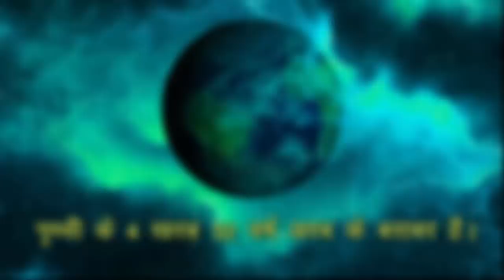When Krishna Explained Theory of Relativity To Brahma [Hindi]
Hinduism, the most scientific Religion in the world isn't just an expression but proven by multiple stories mentioned in our Puranas, and Scriptures.

Today, We Have Brought You a Very Special Story Where Lord Brahma when once decided to take test of Krishna played tricks with Krishna Avatar of Lord Vishnu. Lord Krishna stories are popular among most scholars but this one has a significance as it has a deep meaning and relevance to the theory of relativity as explained later in 1905 by Einstein.
Science in Hinduism isnt a newly understood phenomenon. Ancient Hindu Scholars were experts in mathematics, Astronomy, Physics, Medicine and countless other sciences.
This Krishna Leela is just one of the many fables and tales we read or hear.
Krishna and Brahma got into an interaction of enlightenment when Brahma thought he is the sole creator and this is the only universe.
Krishna explained theory of relativity to brahma manifesting many divine forms of himself.
We Hope you like Hinduism and Science facts. Will Bring Your More in Future.
This Video Is in Hindi. Please Mention in the comments if you would like English subtitles.